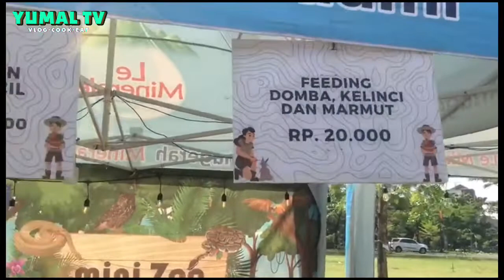ngeVLOG #23 : NYOBAIN JALAN-JALAN DI KIARA ARTHA PARK 🌲🎠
Lokasi Kiara Artha Park, Kebonwaru, Bandung
HTM 10k/Dewasa
Kak Muthia Free Entry (3 Tahun)
Rekomendasi Visit Sore Hari lebih Rame dan Bagus Banyak Shows nya.